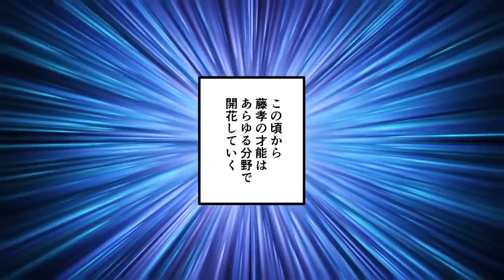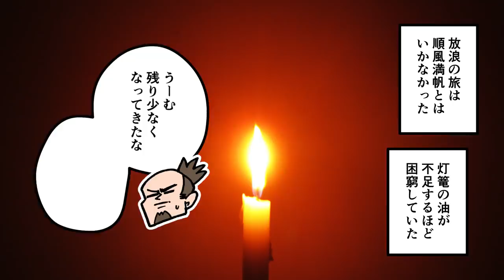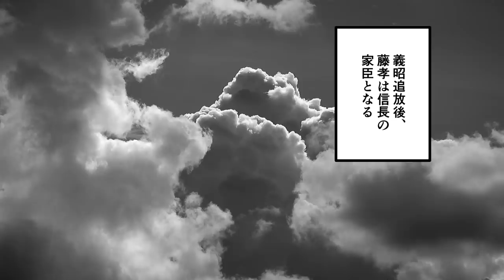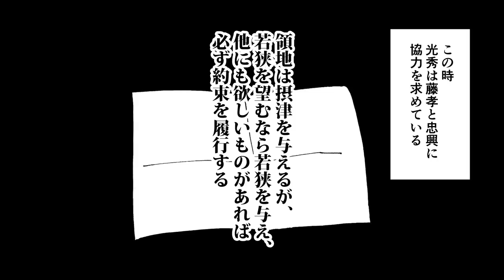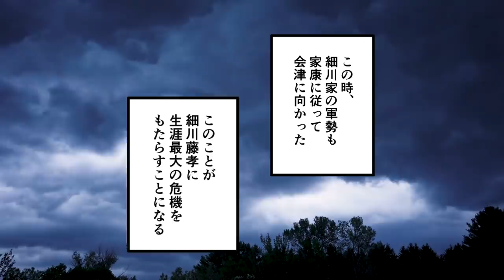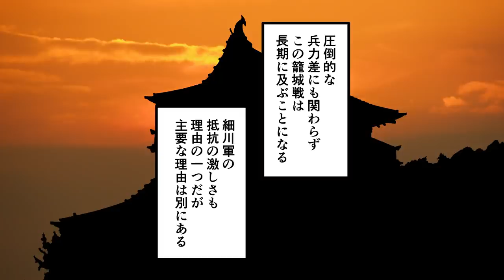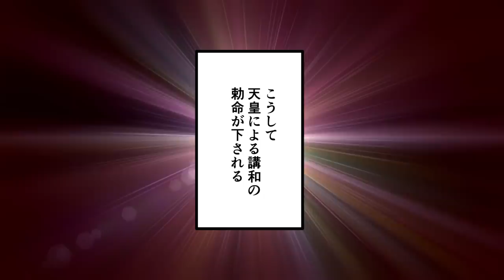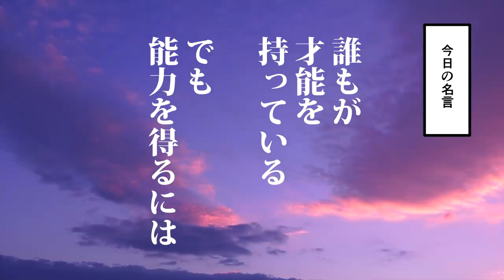【漫画】細川藤孝（細川幽斎）の生涯を簡単解説！【日本史マンガ動画】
世界史や日本史などの歴史を漫画で、アニメのように分かりやすく解説します。今回紹介するのは、細川藤孝（細川幽斎）の生涯。大河ドラマ「麒麟がくる」にも登場する戦国時代の武将です。